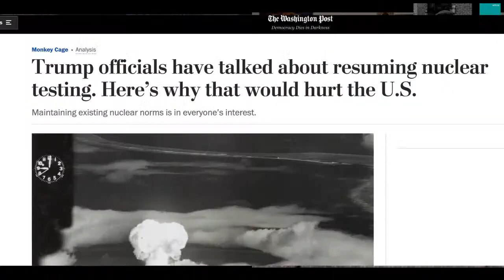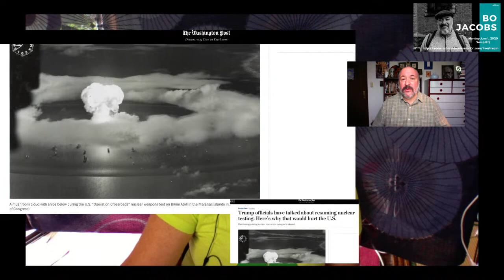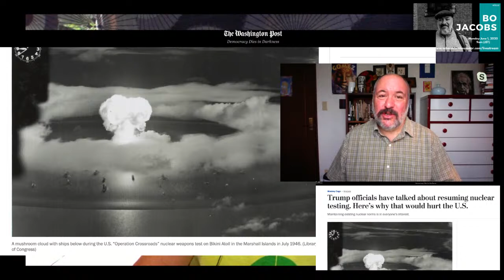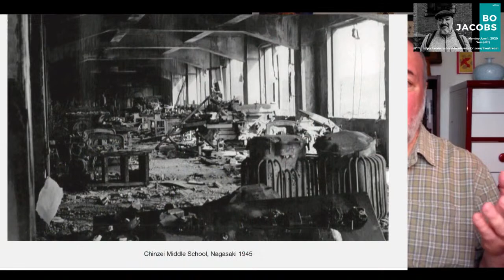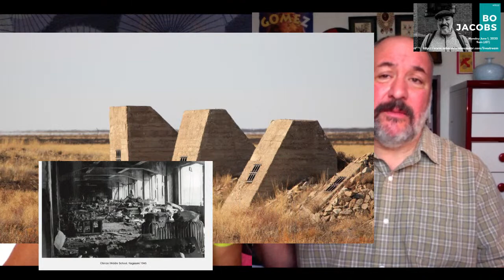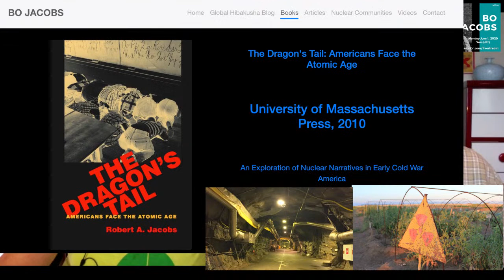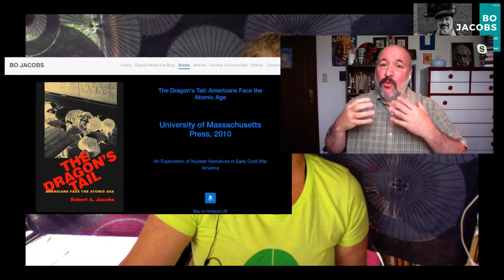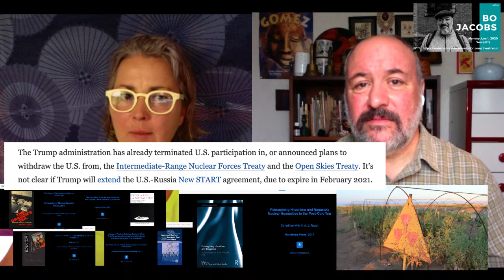Nuclear Realities of Testing, Power & Weapons talking with Historian Bo Jacobs - Hiroshima, Japan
Talk with Bo Jacobs in light of the latest Washington Post story that the current American government officials are planning to resume Nuclear testing

Professor Bo Jacobs has had a long career studying globalhibakusha survivors of nuclear radiation across the world. Here we talk about the latest news and how it affects current nuclear realities worldwide in testing, power, weapons, and Hibakusha survivor communities.

Other Interviews with Professor Bo Jacobs:
+ Talk in March 2020 at the A-bombed Surviving Warehouses in Hiroshima talking about his article "Born Violent"